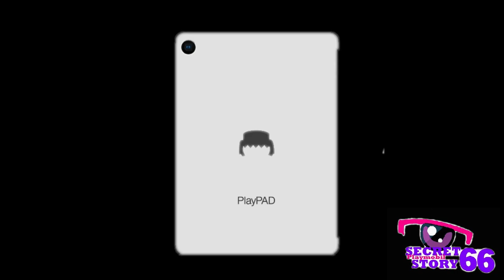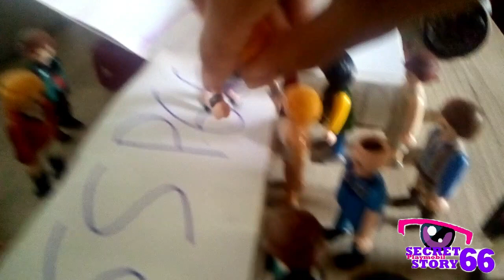Secret Story Playmobil 66 - Prime 4 (Les Dilemmes)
1er:55,6%
2e:44,4%